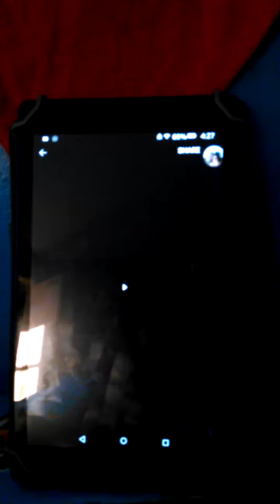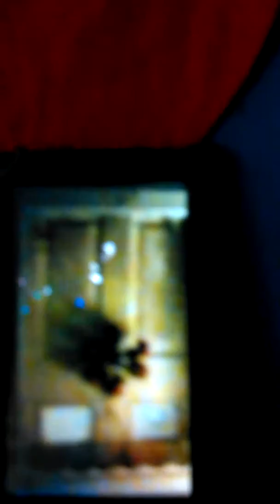My Christmas display 2017 this a light show